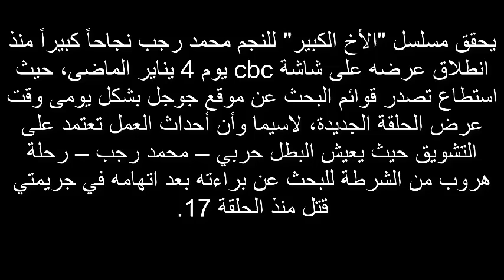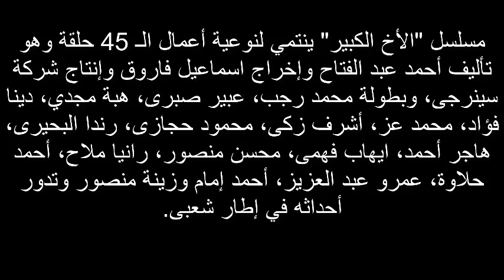مسلسل الأخ الكبير 4 حالات وفاة وقتل فى 40 حلقة حتى الآن